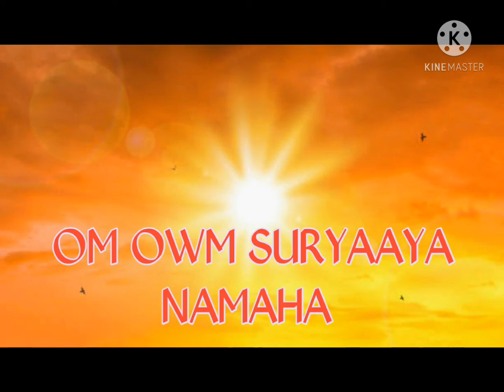This mantra is used for hormonal imbalance, Mood Swings and Menopause